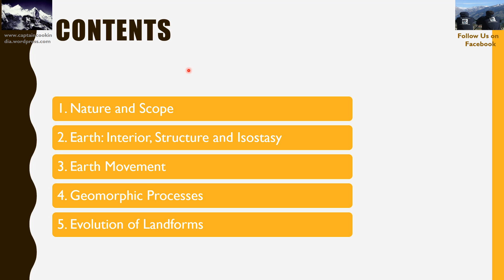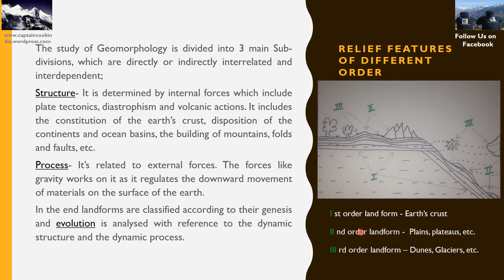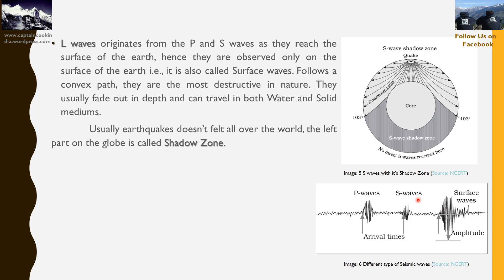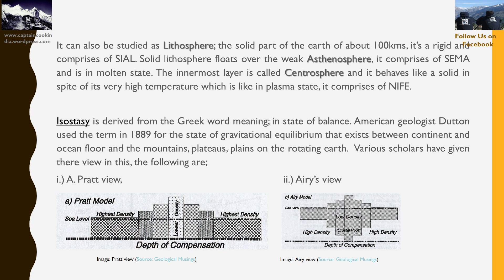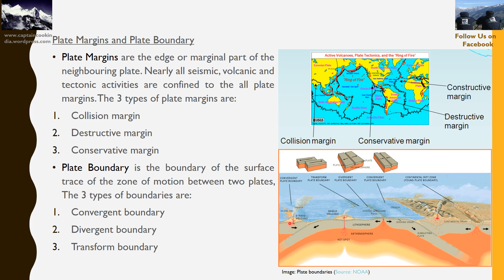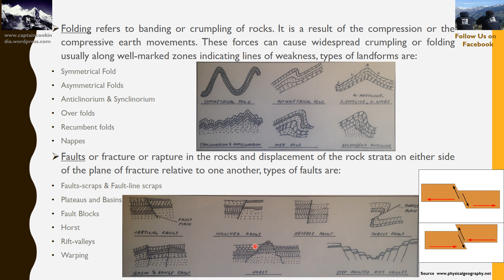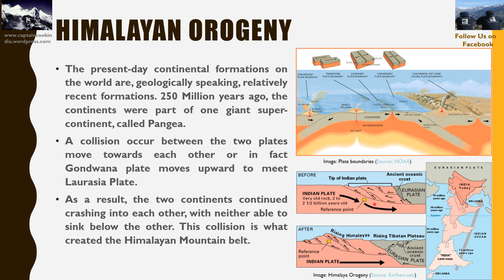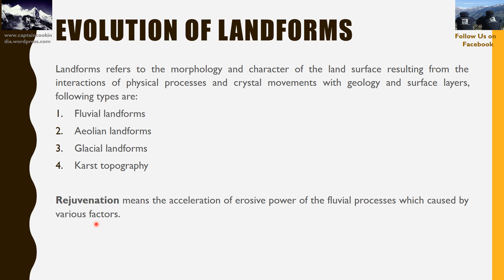Geomorphology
Geomorphology is an essential subject of Physical Geography, which explains the evolution, describe and tells about it in context of Science with explanation.

This video will guide you all, whosoever  you are, having whatsoever background, and whatsoever age, this will guide you for a overall general view of the subject and the students who are studying geography, this will guide them the most.

Do watch other videos as well and get know about Physical Geography more as Pro.